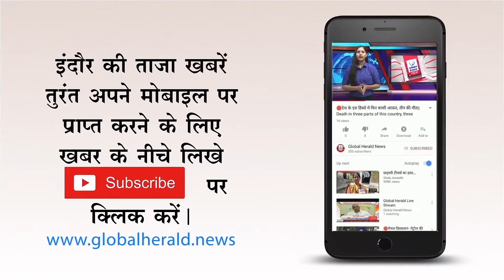🔴 सागर - कर्ज से परेशान किसान ने दी जान